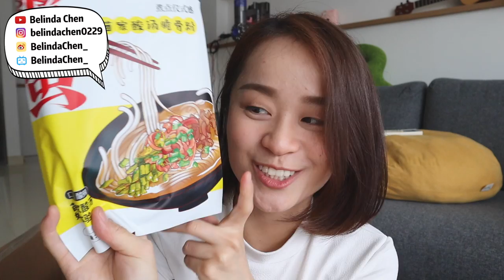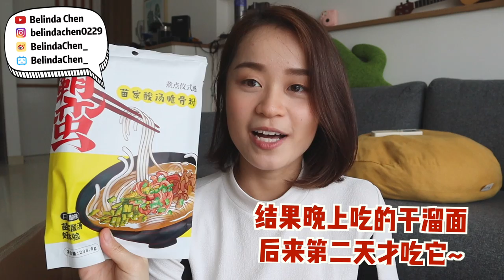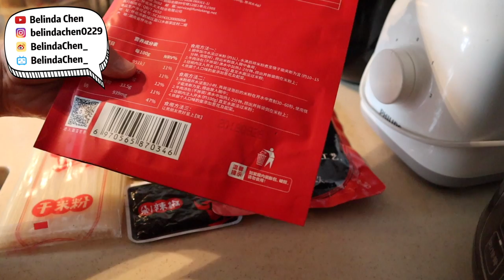淘宝网红美食开箱 | 蛋黄酥 | 网红辣条 | 酸辣粉 | 哪些好吃，哪些是雷？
我的淘宝终于到了...一半了！
迫不及待的来跟你们一起试吃这次买的零食/美食。
很多都很好吃，但是也有很难吃的雷.
一起开箱吧！

umm 魔芋凉皮我就不放了吧.

微博: BelindaChen_
B站: BelindaChen_